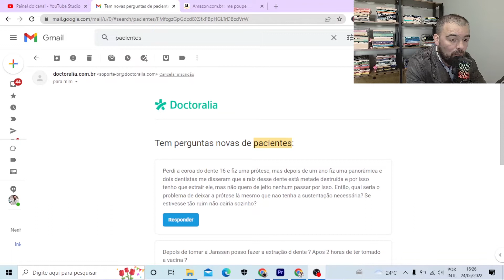Ele precisa arrancar o dente e não quer | O QUE PODEMOS FAZER?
Olá amigos , Jean Dentista aqui e você esta comigo no canto de guerreiro, nosso canal no Youtube .
Aqui o dentista responde tudo o que desejar saber sobre odontologia como tratamentos de canal, restaurações , implatnes dentários, clareamento dental , aparelhos ortodoônticos e muito mais

O Canal Jean Dentista indica 2 cursos para renda extra na Internet

Além do Youtube
IRRIGADORES E ESCOVAS ELÉTRICAS

WHATERPIK PORTÁTIL
IRRIGADOR ORAL B AVANÇADO
IRRIGADOR CLEAR PIK (CUSTO BENEFÍCIO BOM)

ESCOVA ELÉTRICA ORAL B COM SENSOR
ESCOVA ELÉTRICA COLGATE

VÁRIOS MODELOS DE ESCOVAS ELÉTRICAS
MELHORES IRRIGADORESD ORAIS
MODELOS DE ESOVAS UNITUFOS E BITUFOS